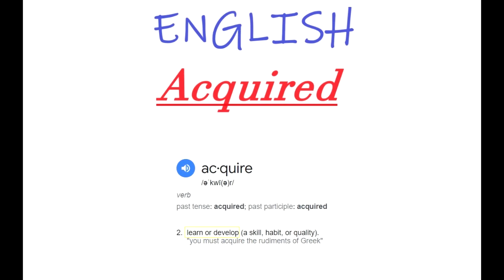B1 English- Minecraft Ep.17 (Comprehensible Input)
So I lost an episode to my computer :( I deleted the original files after it rendered, but it rendered wrong. Lesson learned! Anyway, enjoy this episode, technically episode 18. I honestly forget what I did in Episode 17 sorry hahaha